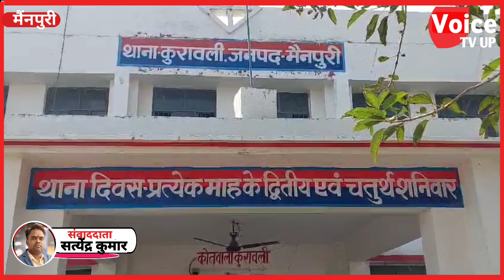मैनपुरी में : रुपए के लेनदेन को लेकर घर बुलाकर युवक के साथ की गई मारपीट उपचार के दौरान हुई मौत मरने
मैनपुरी में : रुपए के लेनदेन को लेकर घर बुलाकर युवक के साथ की गई मारपीट उपचार के दौरान हुई मौत मरने से पहले युवक में किया एक वीडियो जारी